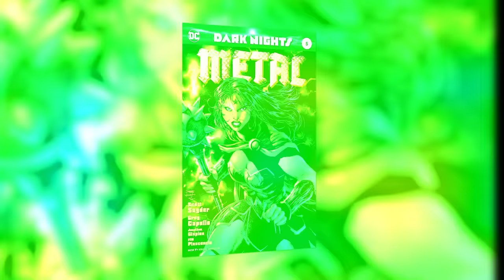Who Can Beat Black Adam?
Rock's portrayal of black Adam is going to be one powerful foe.
Gifted with the same powers as Shazam, Black Adam is a threat to anyone he fights.
So today, we rank characters who have actually defeated Black Adam in the Comics,
Including several Avengers that could actually defeat him. And To spice things up! We’llbe adding characters that Black Adam could actually defeat.

Let's commence.

0.00 - Intro
0.41 - Characters that Black Adam can Beat?
1.24 - Black Adam vs Omni Man
2.06 - Black Adam vs Homelander
2.44 - Avengers That beat Black Adam?
3.19 - Marvel Characters that can beat Black Adam
4.05 - Contender Number 05
4.43 - Contender Number 06
5.24 - Characters That have actually Defeated Black Adam in comics
6.18 - Black Adam vs Wonder Woman
7.06 - Black Adam vs Superman
7.52 - End Credits

If you enjoyed this video, give us a thumbs up so we know!

Via Deviantart

DavidBksAndrade
Metropolis-Hero1125
mypngArtist137
DarthSpiderMaul
Wookiekookie
Ssundpool

Thumbnail Art

DavidBksAndrade (Via Deviantart)